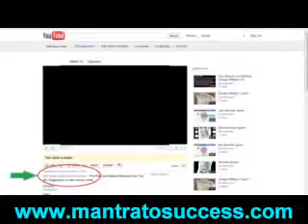history of nuclear weapons